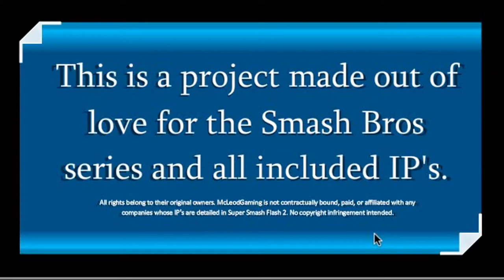Let's Play Super Smash Flash 2: A New Let's Play Aprrouches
Hey Guys what's up today we start a new let's play Super Smash Flash 2 i hope you guys enjoy the Match-Up for today Naruto Vs. Goku!